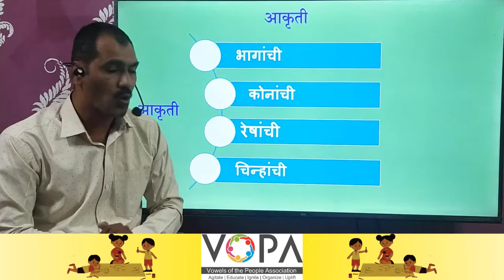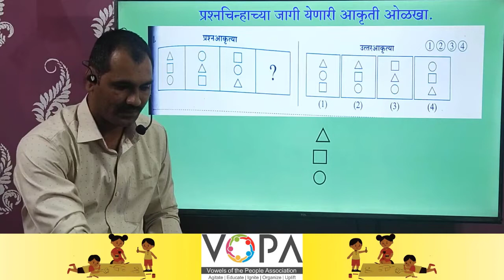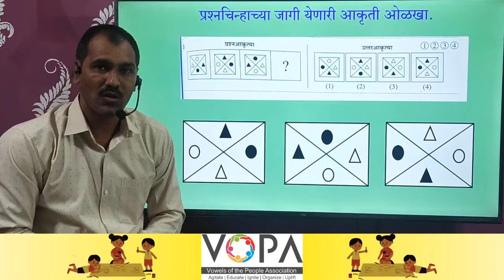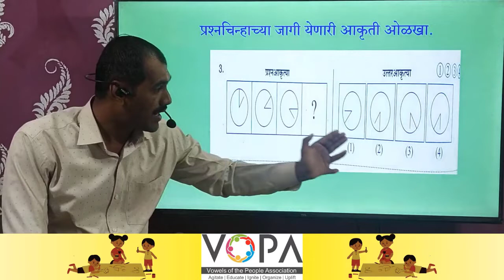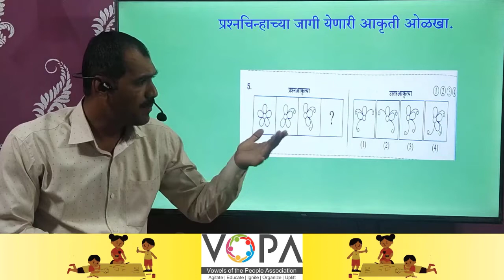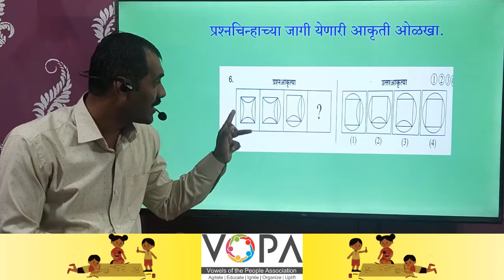५ वी | शिष्यवृत्ती | बुद्धिमत्ता | क्रम ओळखणे | आकृत्यांची मालिका | V1 | V-School